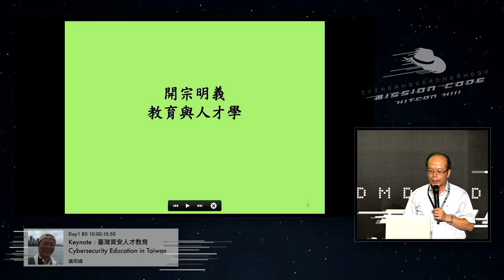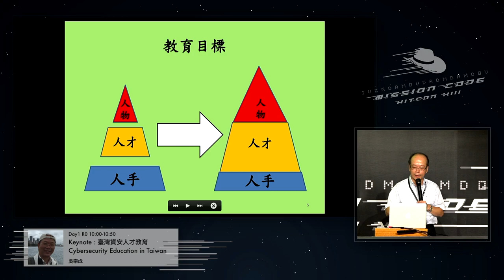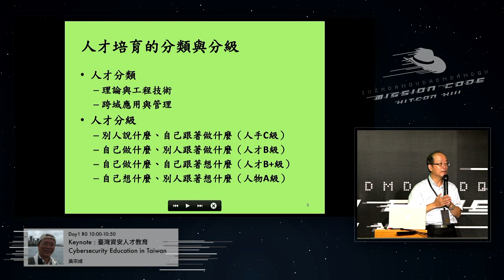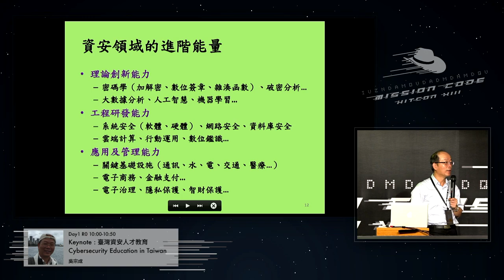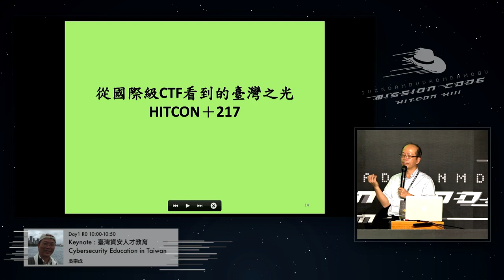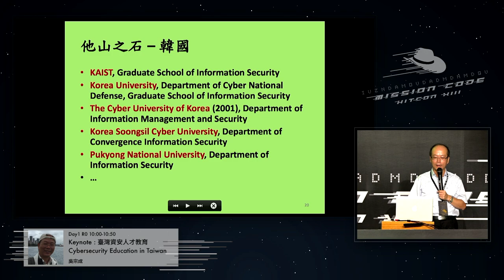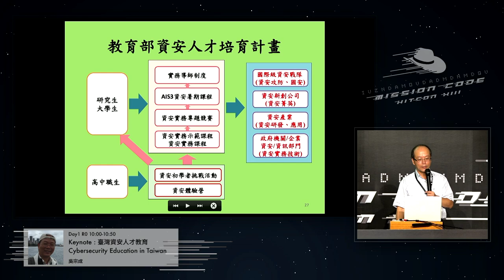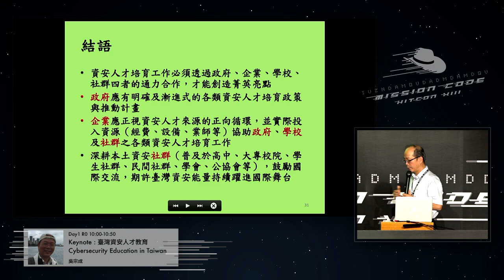[HITCON CMT 2017] R0D102 - 吳宗成 特聘教授 - 臺灣資安人才教育 Cybersecurity Education in Taiwan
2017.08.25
Speaker: 吳宗成 特聘教授 (Prof. Tzong-Chen Wu)
Topic: 臺灣資安人才教育 Cybersecurity Education in Taiwan